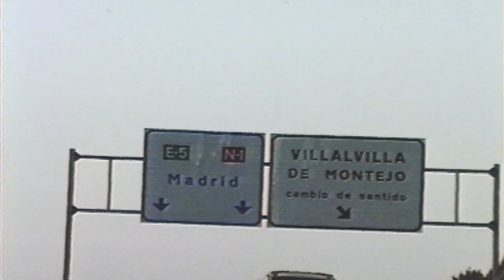[SPOT-a] Hau izango da ikur berria, hemendik aurrera Euskal Herriko balkoi guztietan egongo dena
Euskal presoen eskubideen aldeko ikur berria aurkeztu dugu urte hasieran, euskal gizartearen hainbat pertsona ezagunen laguntzarekin. Banderola berria Euskal Herriko leku guztietara zabaltzeko asmotan SPOTa ekoiztu dugu baita, eta datorren igandean argitaratuko dugu.

Sareren eta Etxerat-en Youtubeko kanaletatik egingo dugu publiko SPOTa datorren igandean, urtarrilak 22, 20:00etan.

SPOTean parte hartu dute Elias eta Mikel Miner, Jon Alzaga eta Jon Altunak, duela 30 urte ikur zaharra sortu zuen lantaldeko kideak alegia; Fermina Villanueva, Etxerat elkarteko presidenteak; Maider Galardi kazetariak; Laura Re Lozano streammerrak eta Axi Muniain surflariak, hainbat pertsona deseberdinen batera banderola berriaren aurkezpen publikoan parte hartu zutenak.